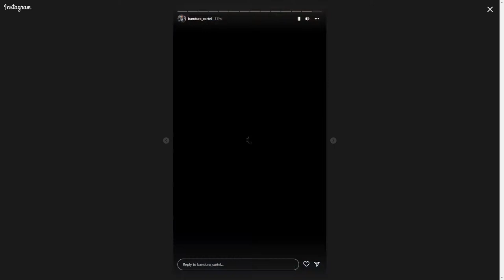BANDURA WAŻNE INFO BOKS STOP *ZOBACZ*